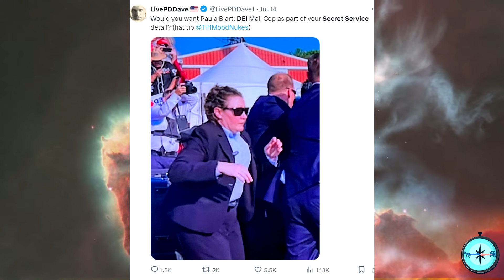Tucker EXPOSES Trump's Assassination Attempt! "There Was An Effort To Kill Trump!